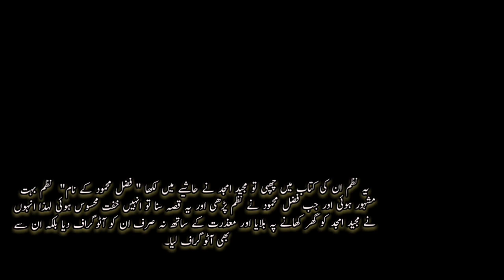Best Urdu Poetry Autograph || Best Urdu Shayari by Majeed Amjad || Video Poem by AZY Entertainment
MAJEED AMJAD , is a well reputed and well known name for the generation in Urdu Literature.

AZY ENTERTAINMENT  presents Best Urdu Poetry Collections : Sad Poetry | 2 Line New Sad Poetry | Love Sad Shayri | Hindi Sad Shayri |  Poetry in Urdu.

● Note: All ©Copyrights  Are Reserved By AZY ENTERTAINMENT. If AnyOne  Will Try To Use Our Content Then They Will Face a strike In That Case.
We Are Constantly Working Hard On Making The  AZY ENTERTAINMENT Better &  More Entertaining For You. We Need Your Constant Support To Get Going. We Would Love To Hear From You.

 Majeed Amjad
Bestpoetry2021
Romanticpoetry
Urduromanticpoetry
new poetry2021
whatsappsadpoetrystatus
shayari
best hindi shayri
best urdu shayri
bestshayari2021